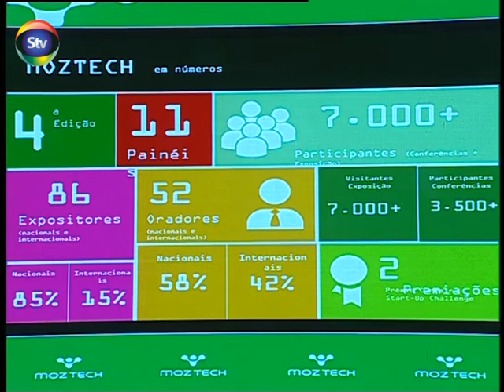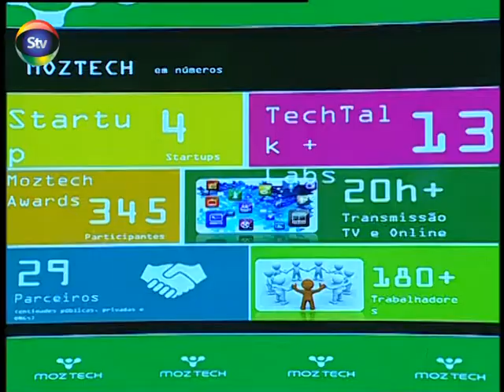Fecho da 4º Edição do MozTech 2017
This is the Official Youtube Page for Daniel David